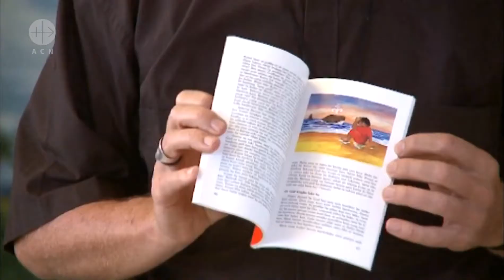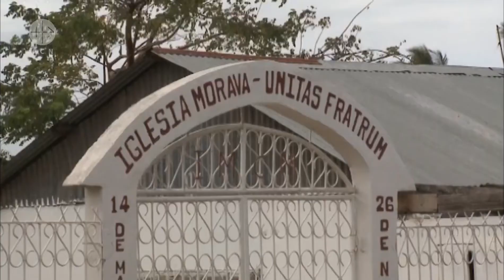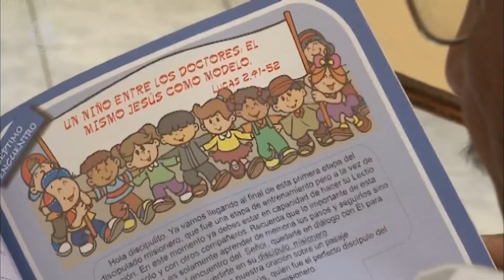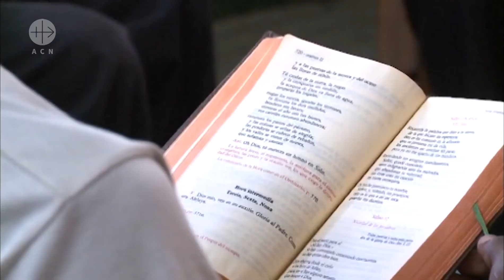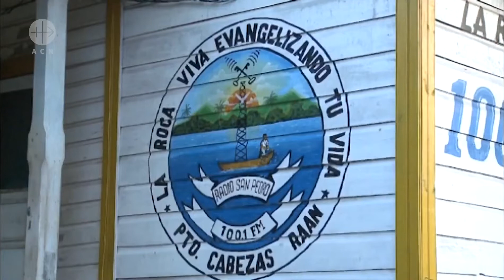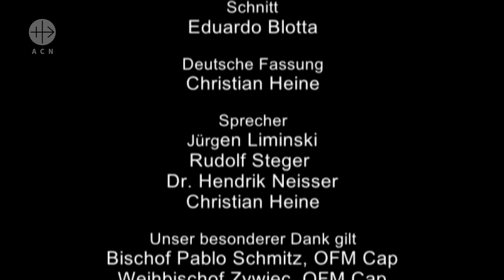Nicaragua: Bischof David Zywiec - der gute Hirte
Die hautnahen Probleme des eigenen Landes können einen Menschen ganz und gar in Beschlag nehmen. Für Bischof David Zywiec, der unter den Armen Nicaraguas arbeitet, ist es wichtig, das Leid seiner Leute mitzutragen, aber daneben nicht zu vergessen, dass er in einer weltweiten Gemeinschaft lebt und Teil der Weltkirche ist.

Der Kapuziner David Zywiec ist Weihbischof im Vikariat von Bluefields, zu dem fast die ganze östliche Hälfte Nicaragua gehört, einschließlich der als „Mosquito Coast" bekannten Ostküste. KIRCHE IN NOT-Doku von 2011.

Verwendungszweck: Medienapostolat.